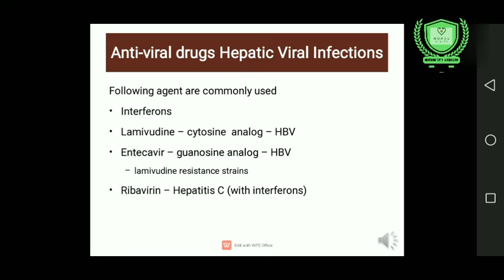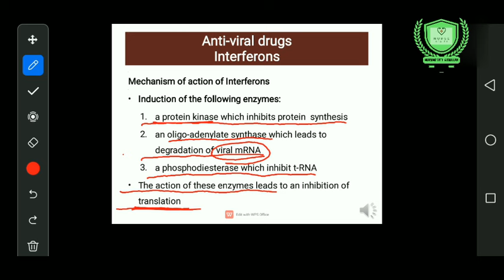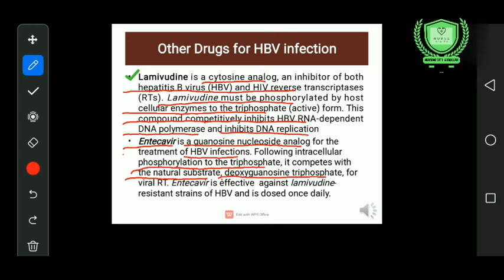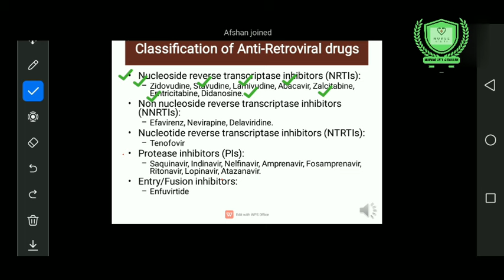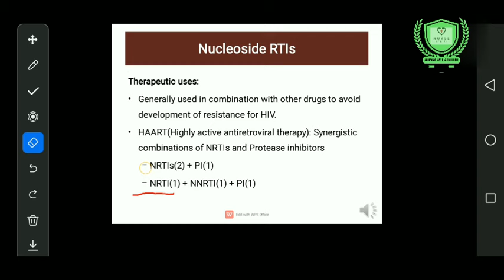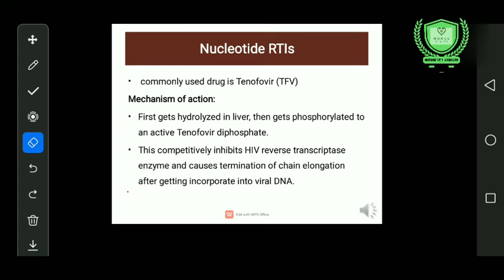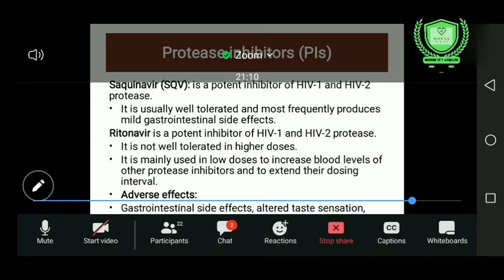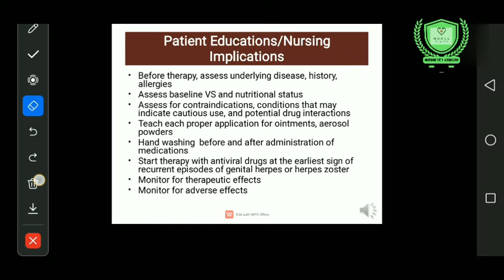Antimicrobial drugs therapy| antiviral drugs| Post-Rn 1st,Bsn 3rd semester | unit#2 | Pharmacology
Hi!
In this video, The Students will be able to know about " antiviral drugs therapy in urdu explaination."

Thanks.